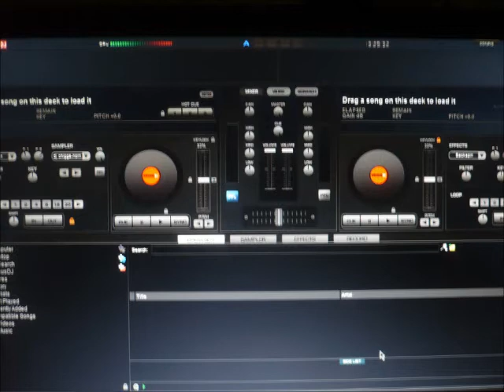VINYAAD MIX 5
VINYAAD STYLE SOUND